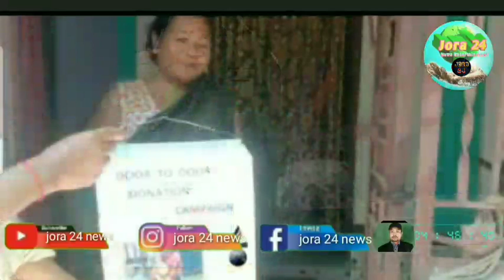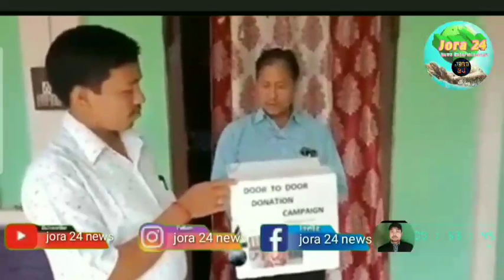BISHRAMGANJ AMCHAI NI SIKLA MOTHA NI ADONG ROK. SABROM NI KHOROK SA BOHOK TORSAJAK CHERAI NO CHOBACH